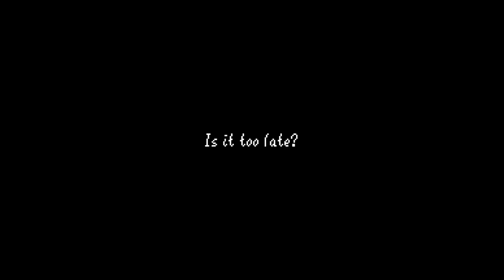Another Princess is in our Castle Ver 6.6.6 (SM64 Horror) Gameplay No Commentary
Version 6.6.6 of Another Princess is in our Castle?
What happen to Princess Peach
The Nightmare in Peach's Castle is just getting start